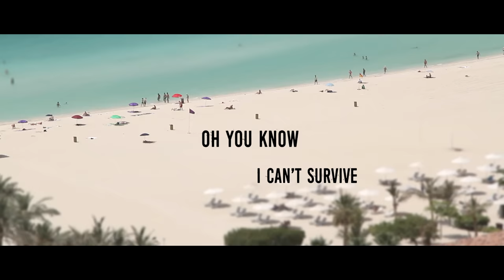Consoul Trainin - Take Me To Infinity (Official Video)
CDeepMusic - Deep / Nu Disco / Chill House

More at